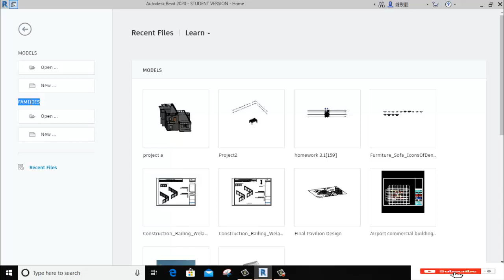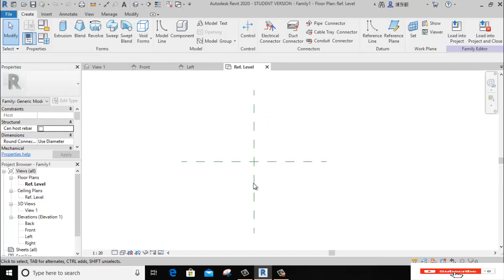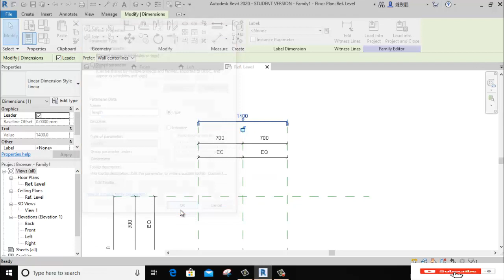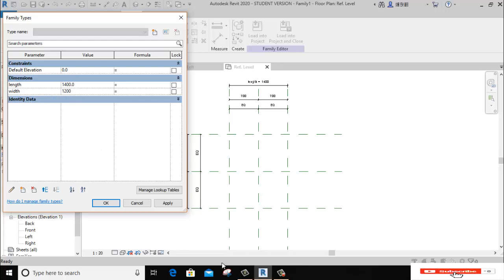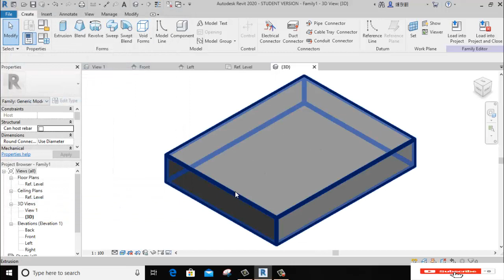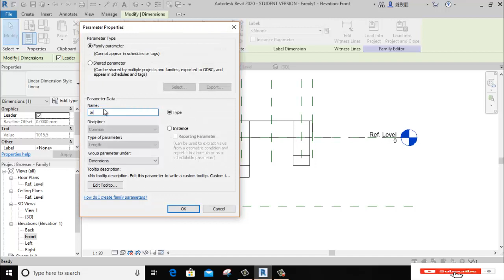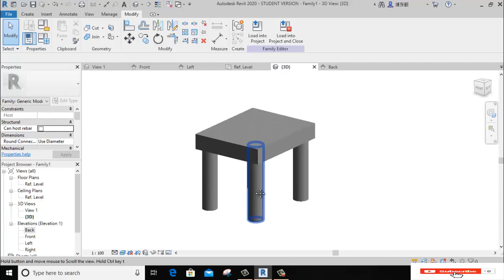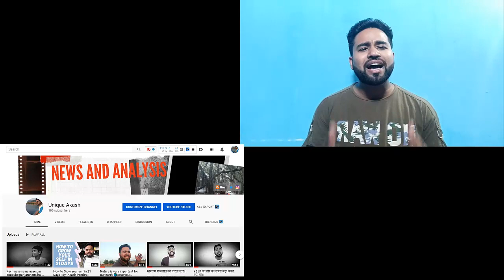Revit Structure | Family (Parametric) | Day 8 |By- Akash Pandey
Here you can connect with my thought we can grow nation aware of other people as well as your family and friends...

Hello friends...

Is a ME/ M.Tech degree necessary for Structural Engineer? ||By- Akash Pandey||